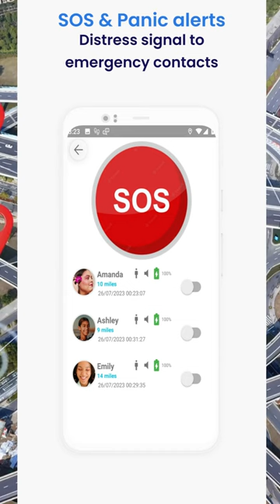Appalloo Family Locator - GPS Phone Tracker!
Life can be unpredictable, but with our Alloo Locator, you'll never have to worry about losing touch with those who matter most. Whether checking in on your kids, coordinating meet-ups with friends, or ensuring the well-being of elderly family members, our app has got you covered.